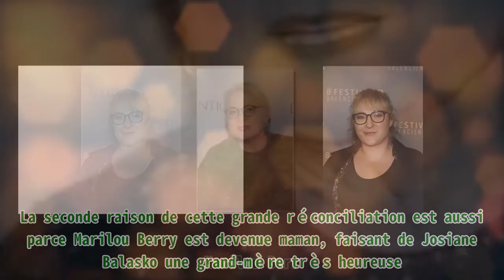Josiane Balasko sur ses relations “plus apaisées” avec sa fille Marilou Berry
Josiane Balasko sur ses relations “plus apaisées” avec sa fille Marilou Berry Vital Proteins Collagen Peptides Powder with Hyaluronic Acid and Vitamin C, Unflavored, 20 oz . En pleine promotion du long-métrage “Un tour chez ma fille”, Josiane Balasko a accordé une interview concernant le film. L’occasion aussi pour elle d’évoquer la relation entre elle et sa fille. Marilou Berry a bien suivi les pas de sa mère en devenant elle aussi actrice mais les choses n’ont pas toujours été faciles entre Josiane Balasko et sa fille. La septuagénaire se confie sur leurs relations actuelles auprès de Télé Poche. RAPPORTS DIFFICILES La complicité que se partagent Josiane Balasko et Marilou Berry a toujours fait rêver leurs fans respectifs. Cependant, entre les deux femmes, tout n’a pas toujours été si rose. Les choses ont été plus compliquées quand Marilou Berry était encore une jeune fille. La comédienne Marilou Berry | Photo : Getty Images “Avec ma fille Marilou, il y a eu des conflits à l'adolescence et puis après, ça s'est détendu. C'est dur d'exister quand on a une mère connue !”, a raconté Josiane Balasko. En effet, la fille de Philippe Berry a toujours été une jeune assoiffée de liberté, comme la plupart des adolescentes à un certain âge. Celle-ci détestait surtout être la “fille de”. Elle avait eu du mal à supporter la grande célébrité de sa mère. La comédienne Josiane Balasko | Photo : Getty Images RELATIONS APAISÉES Les années ont passé, puis la mère et sa progéniture ont pris goût à leur complicité. Leurs relations ont évolué, et la compréhension mutuelle a trouvé une place entre elles deux. D’abord parce Marilou Berry est arrivée à se faire un nom toute seule dans le cinéma. Elle est bien loin de cette réputation de “fille de” dont elle souffrait pendant plusieurs années. Marilou Berry | Photo : Getty Images De son côté, sa mère se voit parfois moins connue que sa fille. Elle est toutefois fière de voir les gens l’aborder dans la rue pour complimenter sa petite Marilou. La seconde raison de cette grande réconciliation est aussi parce Marilou Berry est devenue maman, faisant de Josiane Balasko une grand-mère très heureuse. Marilou Berry | Photo : Getty Images "Et depuis qu'elle est maman, c'est vrai que les choses sont plus apaisées. Cela a renforcé notre complicité", a expliqué la grand-mère d’Andy. SECRETS DE SON MARIAGE Le jeudi 15 avril était un jour spécial pour Josiane Balasko, son 71e anniversaire. Une année de plus où ses fans lui ont rendu hommage. Découvrez dans cet autre article d’AmoMama plus de détails sur sa vie et son compagnon.